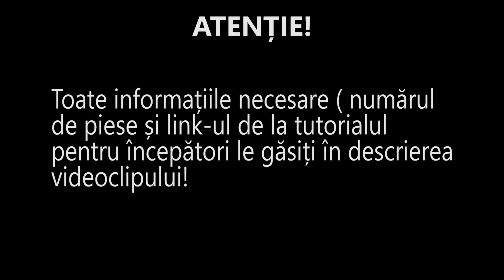3D ORIGAMI | VAZA ( Model 5 ) | DIY TUTORIAL | 4K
NUMAR PIESE / PIECE COUNT:

- 64 albe / 64 white
- 96 galbene / 96 yellow
- 64 portocalii / 64 orange
- 530 verzi / 530 green